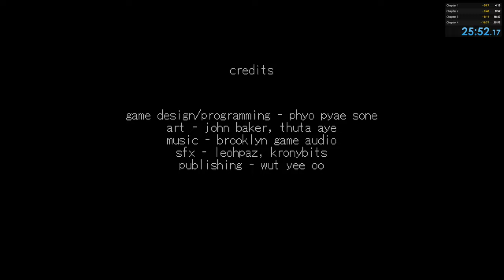A New World Record - Anominal Speedrun in 25:52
70 levels, done fast! Lots of room for improvement but I think I'm done until SOME PUNK comes and challenges it.

Anominal is a side-scrolling puzzle-platformer with a novel control scheme and LARGE DEMANDS on your hand-eye coordination. It's actually really good!